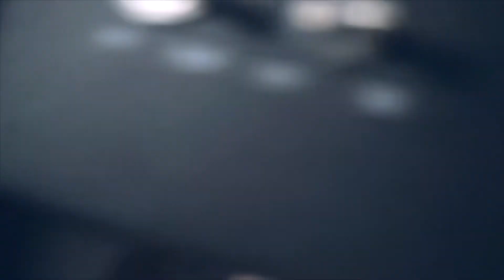20 min ASMR Whispering Thank You  ♥ [RECOVERED VIDEO]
Welcome to the UNOFFICIAL channel of Maple ASMR ♥ Recovered videos |  Videos recuperados, here you will find the majority of Maple ASMR videos, as we already know, on their official channel they deleted all the content, and that is why I decided to recover and share them. ♥️

Bienvenidos al canal NO OFICIAL de Maple ASMR ♥ Recovered videos | Videos recuperados, aqui encontrarás la mayoría de videos de Maple ASMR, como ya sabemos, en su canal oficial borraron todo el contenido, y por eso decidí recuperarlos y compartirlos. ♥️